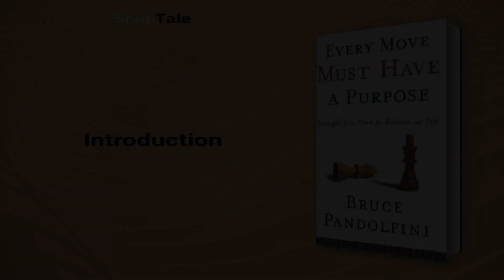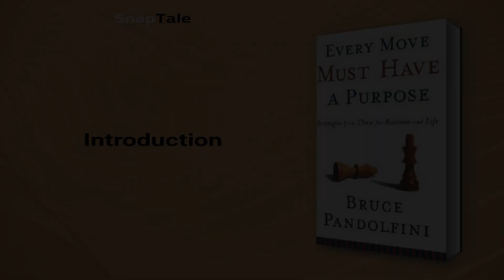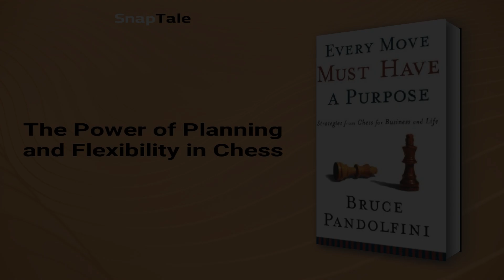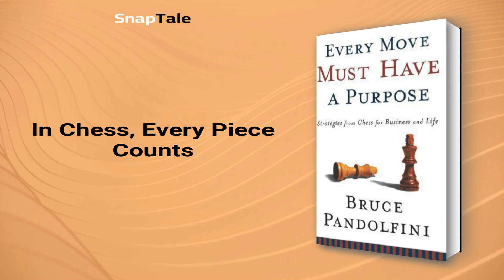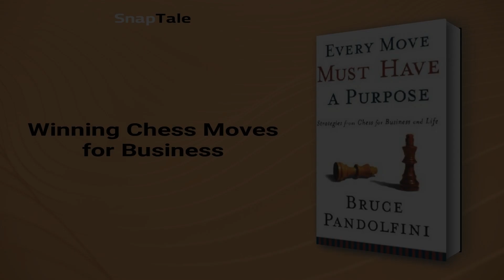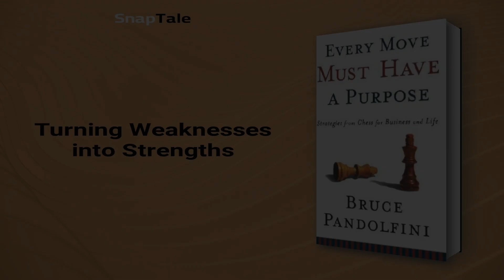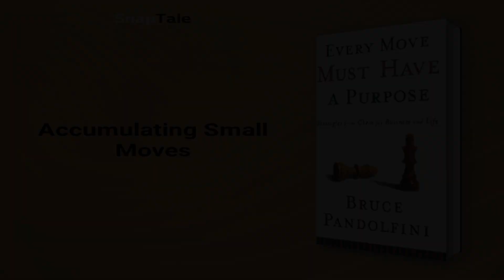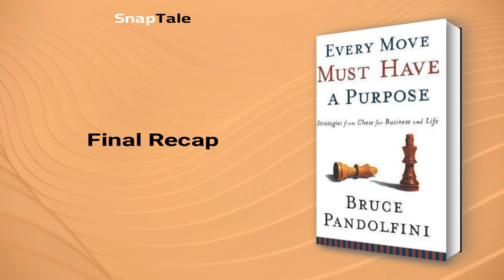Every Move Must Have a Purpose by Bruce Pandolfini: 9 Minute Summary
*BOOK SUMMARY*

AUTHOR - Bruce Pandolfini

DESCRIPTION:
📖 Learn the secrets of strategy for winning in business and life by applying the principles of chess. No specific chess knowledge is needed to benefit from the advice of world-renowned chess master and business consultant Bruce Pandolfini in Every Move Must Have a Purpose.

TIMESTAMPS:
⌚ 00:00 Introduction
⌚ 01:07 Discovering the Greater Truths of Chess
⌚ 01:54 The Lesson Learned from A Chess Game
⌚ 02:31 The Art of Intuition in Chess
⌚ 03:06 The Power of Planning and Flexibility in Chess
⌚ 03:52 The Interplay of Chess Logics
⌚ 04:17 In Chess, Every Piece Counts
⌚ 04:56 Winning at Chess and Life
⌚ 05:35 Winning Chess Moves for Business
⌚ 06:02 Strategic Development in Chess and Business
⌚ 06:41 Turning Weaknesses into Strengths
⌚ 07:18 Embrace Mistakes
⌚ 07:45 Chess Lessons
⌚ 08:18 Accumulating Small Moves
⌚ 08:49 Final Recap